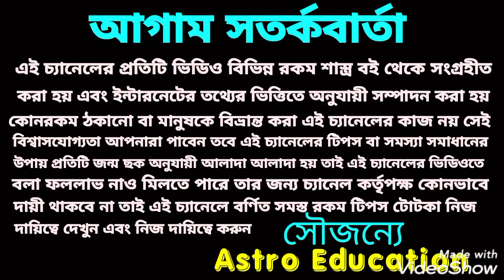মিথুন রাশি রাশিফল! January 2021!!